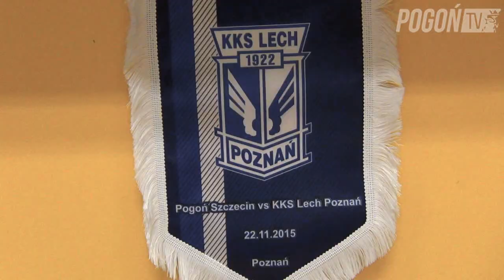Pogoń Szczecin - Lech Poznań 22.11.2015 (KULISY)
Mecz 16. kolejki Ekstraklasy.
Pogoń Szczecin - Lech Poznań 0:2 (0:1).

Kamery: Artur Bańko, Jakub Knopik, Sebastian Kuchcik.
Montaż: Artur Bańko.